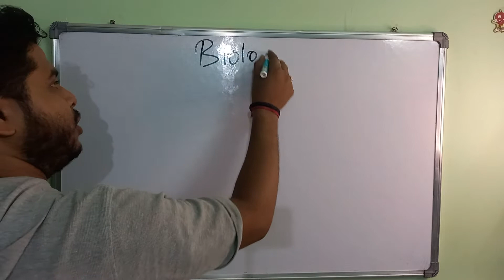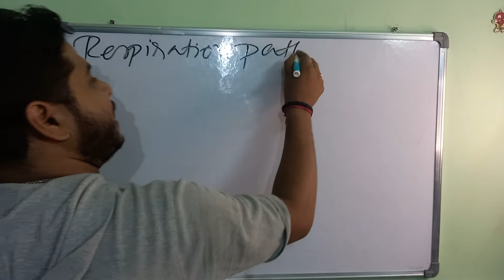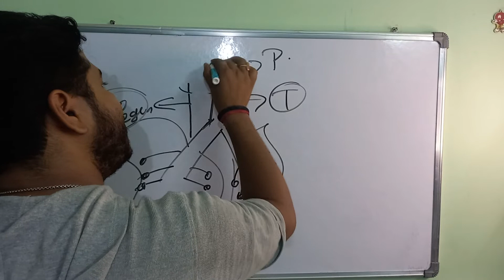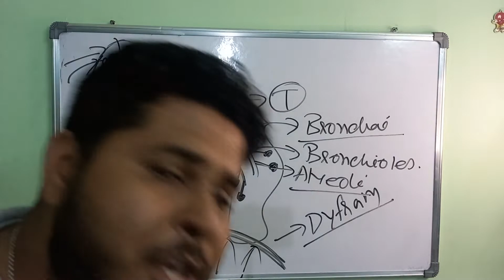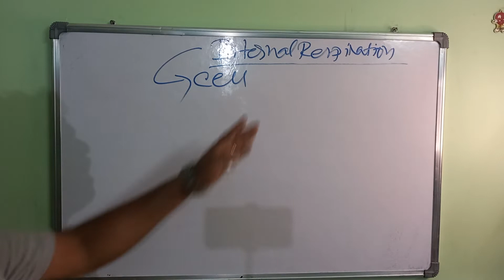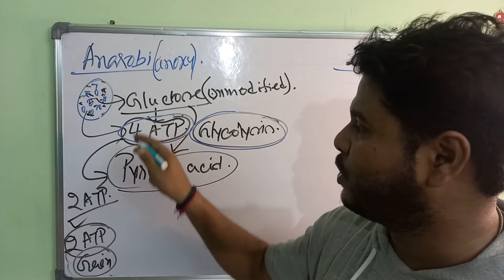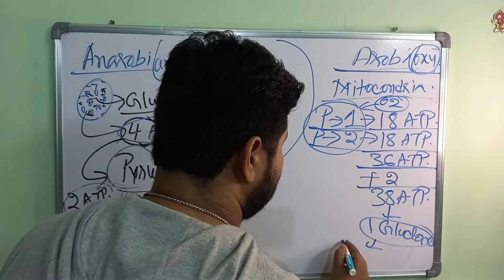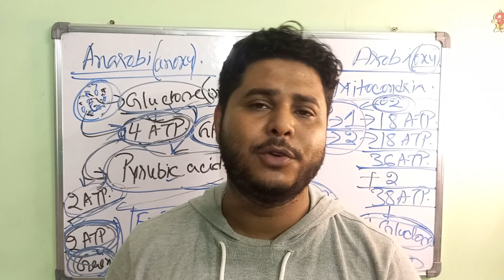BIOLOGY || RESPIRATORY SYSTEM || NILOTPAL SIR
Hello Learners!!!
Welcome to this channel NILOTPAL GS RESEARCH CENTRE. Through this channel your Nilotpal Sir is trying to provide a free coaching to those who are not able to take admission in coaching centres. The main objective of my channel is to provide you all precised study materials and to motivate for self study.
Here you will find videos regarding History, Geography, Polity, Economics, Physics, Chemistry, Biology, Current Affairs and General knowledge, Indian and World Map, English, Child Psychology and Environmental Studies.

 Through my channel all the subjective basic concepts will be cleared with the help of short interesting tricks and mnemonics.